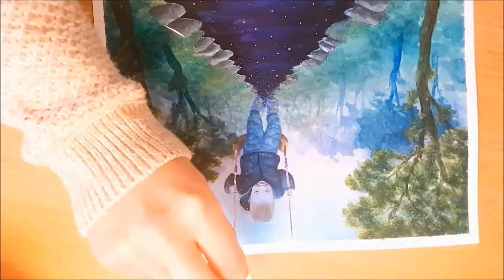Jack's Swing - Fantasy Watercolour and Gouache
Jack's Swing - Fantasy Watercolour and Gouache Illustration

Materials:
Canson 140lb (300gsm) Watercolour Paper
Winsor and Newton watercolours
Winsor and Newton designers gouache
Winsor and Newton size + silver leaf